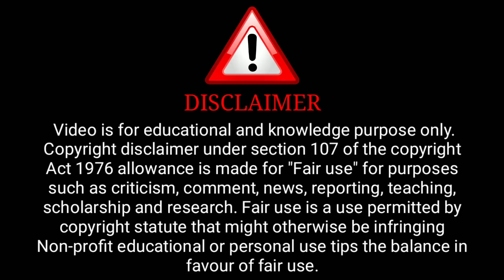Baali Umar Official Trailer | Rabbit Movies | Upcoming Series Update | Surendra Tatawat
Credit : Rabbit Movies Channel

              ( Rabbit movies Aap)

ˍˍˍˍˍˍˍˍˍˍˍˍˍˍˍˍˍˍˍˍˍˍˍˍˍˍˍˍˍˍˍˍˍˍˍˍˍˍˍˍˍˍˍˍˍˍˍˍˍˍˍˍˍˍˍˍˍˍˍˍˍˍˍˍˍˍˍˍˍˍˍˍˍˍˍˍˍˍˍˍˍˍˍˍˍˍˍˍˍˍˍˍˍˍˍˍˍˍˍˍˍˍˍˍˍˍˍˍ